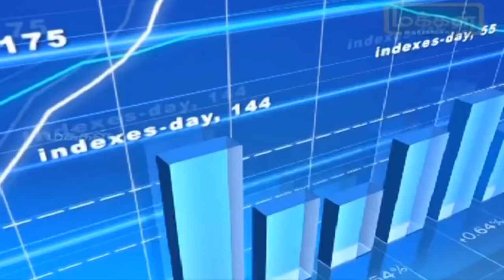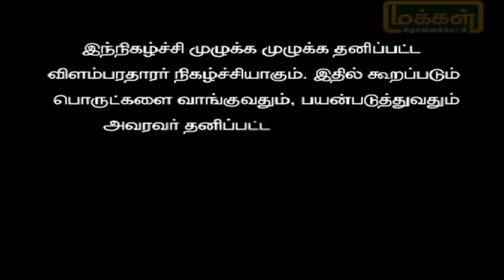Risk management in Stock and commodity market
Mr. Deepak Kumar - (Co Founder of Trade Achievers) Invited to Makkal TV Live show to discuss about Risk management in Stock and commodity market.

Training Classes on 💹 Stock / Commodity / Forex Trading

📙  Full Day Technical Class
👉 In Chennai on 16th January 2021
👉 In Coimbatore on 15th January 2021
👉 In Bangalore on 15th January 2021
(Book now, Limited Seats only due to social distancing measures)

📙 Online Classes through Webinar
👉 Schedule for Batch No. 30 ( 18th January to 29th January 2021 )
Slot 1 : 10am - 12pm
Slot 2 : 7pm - 9pm

Regards,
K.S. Deepak Kumar(CO  FOUNDER)
Trade Achievers

Now start trading the financial markets with trade achievers, Were team of professional traders and retail traders come together.

Topics Covered

Technical Analysis
Trend Analysis
Corrective Waves
Support & Resistance
Impulse Waves
Supply & Demand Zone
Multi - Time Frame Analysis
Trend lines
Fibonacci Extensions
Double Tops
Fibonacci Retracements
Double Bottoms
Candle Sticks
Box Breakout
Channels

Chennai Office Address
No:2/69, 3rd Floor, Janakiraman Colony,
Arumbakkam. Chennai - 600106
Landmark - Sathya Showroom Building

Coimbatore Office Address
Muthu Towers No: 65, 1st Floor , 7th Cross,
Bharathi Park Road, Saibaba Colony
Tamilnadu - 641011

Bangalore Office Address
No: 1144, 22nd Main Road, 2nd Sector,
Parangi Palaya, Hsr Layout,
Bengaluru, Karnataka - 560 101.
Landmark: Rajasthani Classic Furniture
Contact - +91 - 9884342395